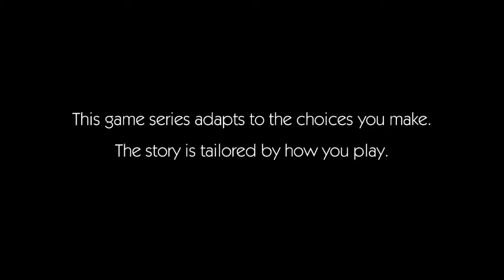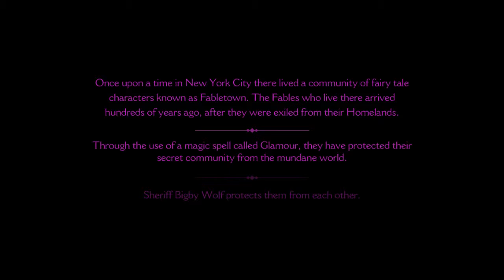Let's Play The Wolf Among Us Part 1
Starting a new Gameplay Series with The Wolf Among Us